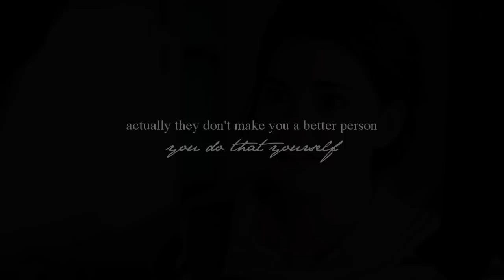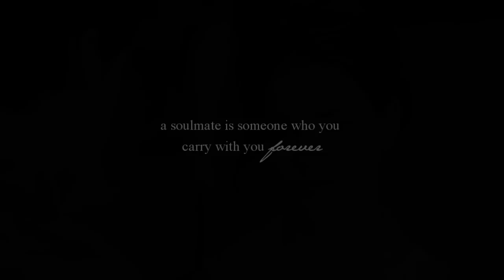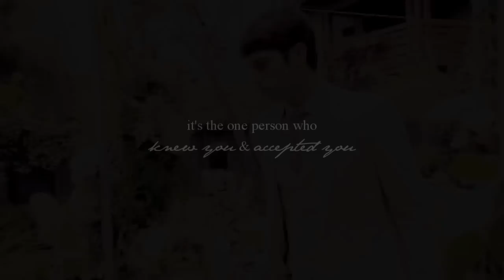Brandon & Callie | "what's a soulmate?"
Not really much to say since this video literally says it all.

As per usual there is mistake in the video, if you can spot it, then "4 for you glen coco, you go glen coco".